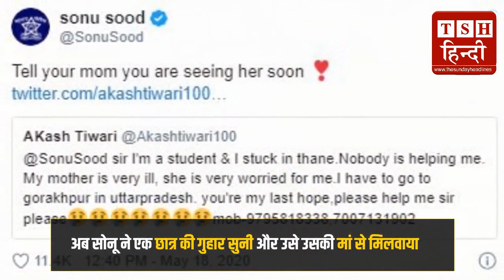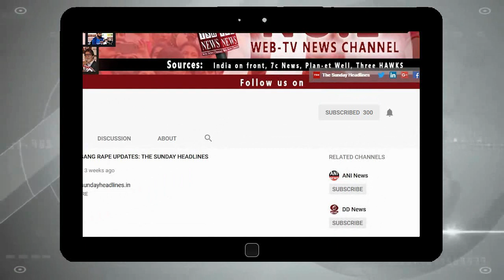Sonu Sood ने 8 लाख खर्च कर 350 प्रवासी मज़दूरों के Karnataka के Gulbarga जाने का इंतज़ाम किया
विलेन का किरदार निभाने वाले सोनू सूद Lockdown में Hero की तरह कर रहे हैं काम.
सोनू सूद ने हाल ही में प्रवासी मजदूरों के लिए बसों का इंतजाम कर उनके घर भिजवाया था.
 महाराष्ट्र और कर्नाटक सरकार से सोनू ने अनुमति ली थी.

for advertisements send your email